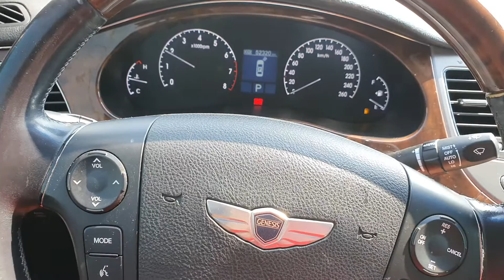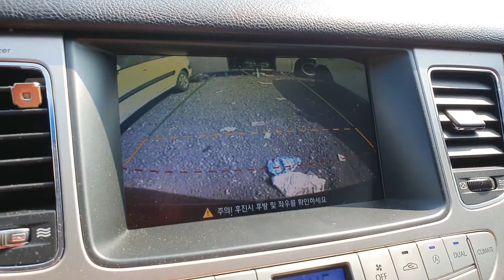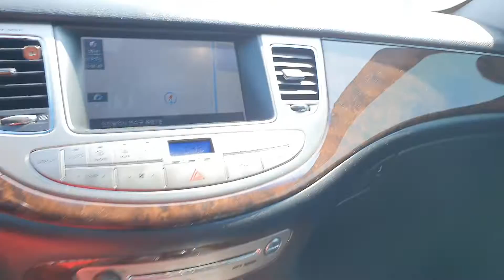2008 Hyundai Genesis BH380 012525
Hello.
We are pleased to indicate to you our readiness to regularly supply you quality used Korean cars kia, Hyundai car etc.
Therefore, kindly let us know via (whatsApp) or email " " your preferred cars, year model, quantity and your estimated budget for each car, please. We look forward to your reply and a long lasting fruitful business relationship.